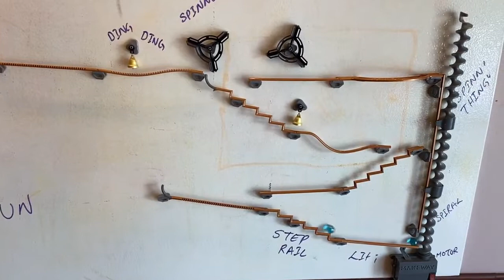S2STEM Summer Camps - Marble Run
Learning about Rube Goldberg Machines using makeway magnetic marble run kit